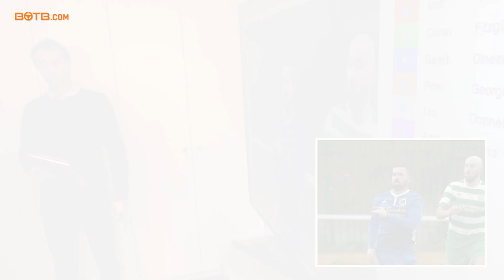Judging of BOTB Lifestyle Competition - Week 4 2019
How to win in the Dream Car & Lifestyle competitions at BOTB.com!

You could be next! Win your Dream Car plus lots of other prizes at BOTB

Play Spot the Ball and the winner is the person closest to the judge's position -- simple as that! Two guaranteed winners every week!